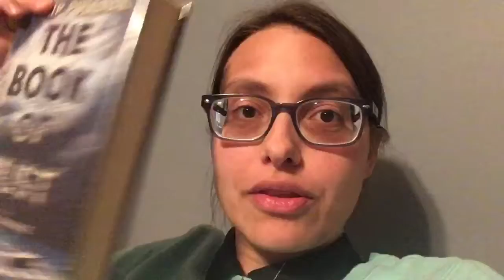Vlogmas day 2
I did not make a video for day 1, but it’ll bother me if my numbering is off by 1